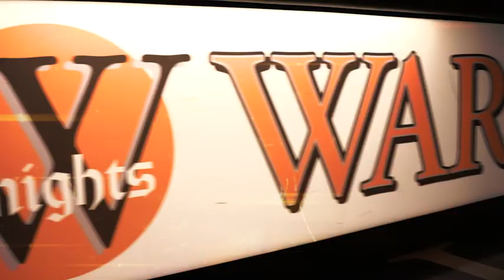Wartburg Wrestling 2020-21 Intro Video